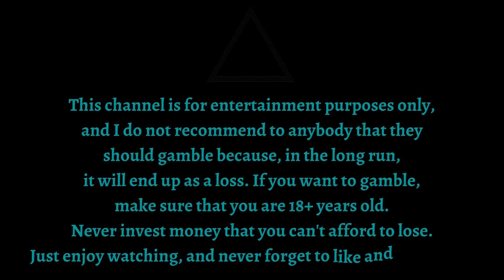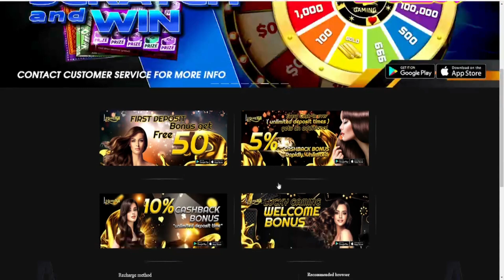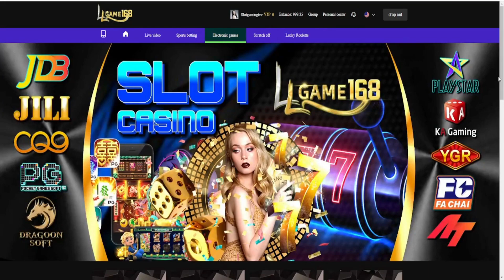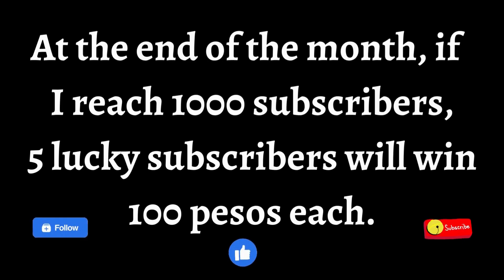2 BONUSES WITHIN 65 SPINS - WUXIA - PLAYSTAR with llgame168